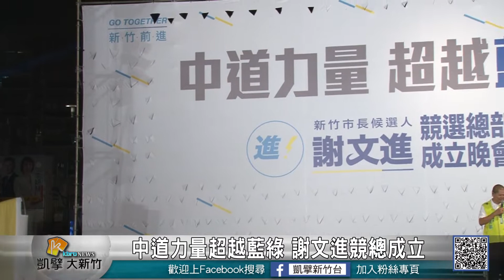20181007N 中道力量超越藍綠 謝文進競總成立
新竹市長候選人謝文進上個周末競選總部正式成立，晚上舉辦新竹向前進造勢晚會，吸引超過一萬五千民眾參與，現場由彭恰恰主持，多位藝人輪番上陣，無黨籍的台北市長候選人李錫錕也來到新竹站台，力挺謝文進。